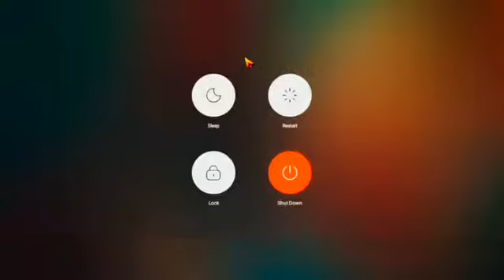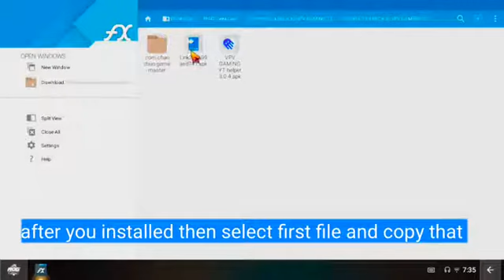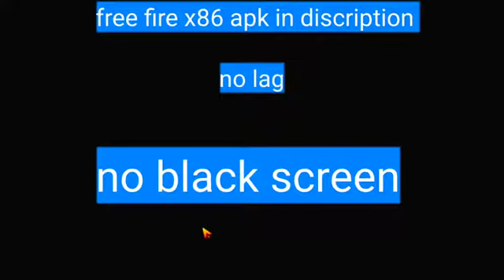game helper not working in pheonix os fixed